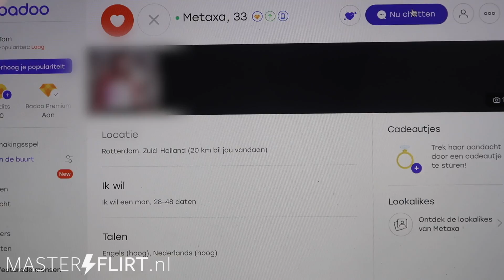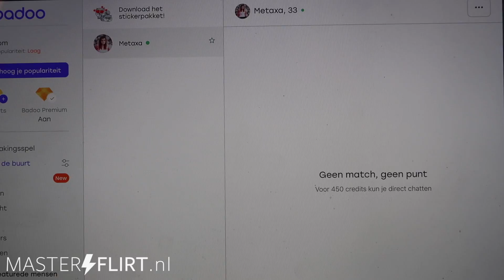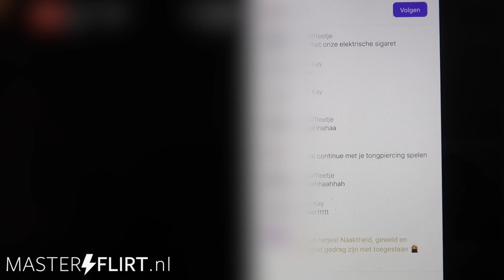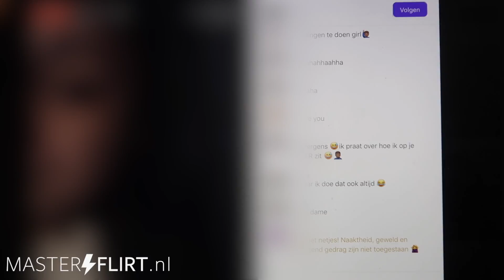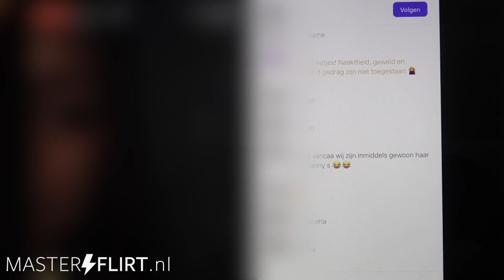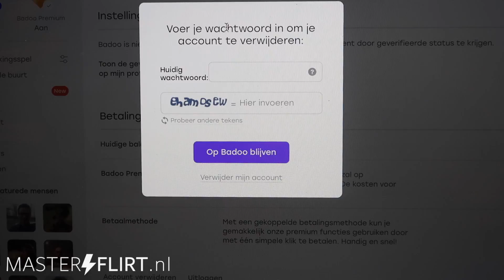Badoo is zo k@t (en toch ook weer niet) I RANT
Het moest met even van het hart wat een ongelofelijke honden de makers van Badoo zijn. Then again, kun je ze kwalijk nemen gebruik te maken van de menselijk aard. Ben er niet over uit.

Sinds 2001 is MasterFlirt bezig op het gebied van persoonlijke groei als man en succes met vrouwen. Op dit kanaal vind je alles wat jij als man moet weten over vrouwen versieren, flirten, persoonlijke ontwikkeling en mannelijkheid.